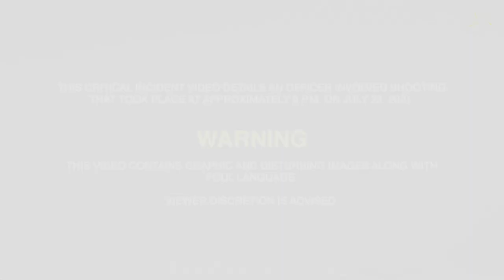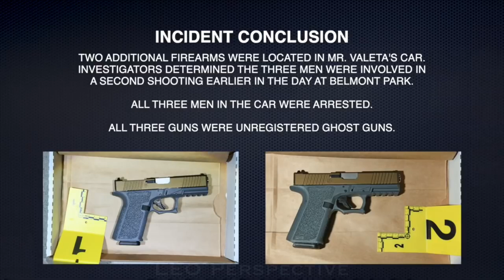WATCH: San Diego Officers Open Fire On Shooting Suspect Who Refused To Drop His Gun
SAN DIEGO, CALIFORNIA - SPD (San Diego Police Department) released footage of an incident where a San Diego officers open fire on shooting suspect who refused to drop his gun.

On July 23, 2021, SPD officers believed the suspect in this video along with three other men were involved in two recent shootings before this incident occurred.  A police helicopter spotted a car that witnesses described as being involved in the second shooting.  The helicopter footage shows the car pulling into a shopping center and the suspect jumping out with a pistol in his hand. He begin running into a fast-food restaurant parking lot while being chased by four officers. After running in a circle around the building, he falls down behind the restaurant and officers approach, ordering him repeatedly to drop the gun. The suspect then rising to his knees and began raising his gun when he was shot. He then tosses the gun before collapsing.

Police investigators said the weapon was a “ghost gun” without a serial number. The suspect pulled the trigger, but the bullet in the chamber didn’t fire.